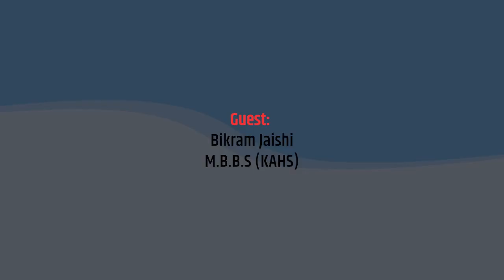Podcast : College details & MBBS Life in (KAHS) | Meet Bikram Jaishi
This Podcast is On “MBBS Life in Karnali Academy of Health Sciences(KAHS) ”. In this podcast we have invited Bikram Jaishi , who is one of the 1st year Medical Student at Karnali Academy of Health Sciences(KAHS) .
As a guest in this podcast we have explored more about KAHS which includes his experience of MBBS journey in the college. We also further cherished the happiest moment in his MBBS journey till now at the college.
Our podcast basically focuses to guide upcoming juniors to choose their dream medical college wisely based on the information provided by graduated Doctors from respective college in this podcast.

Hosted by: Medical Aspirant’s Library in association with SOMS-Nepal.
Education Partner : Entrancemandu    @entrancemandu